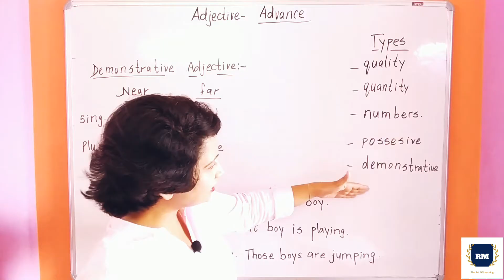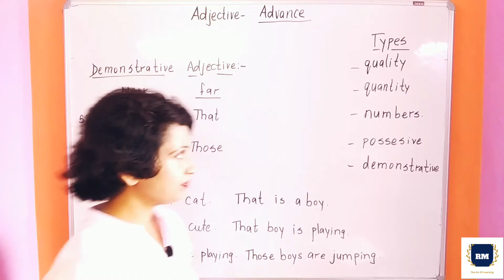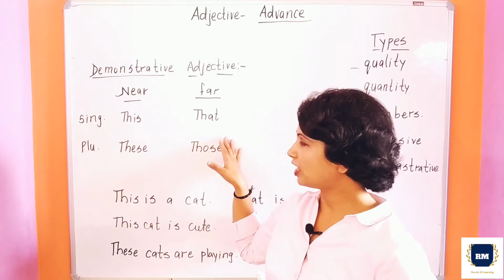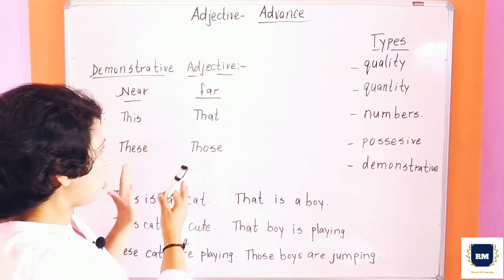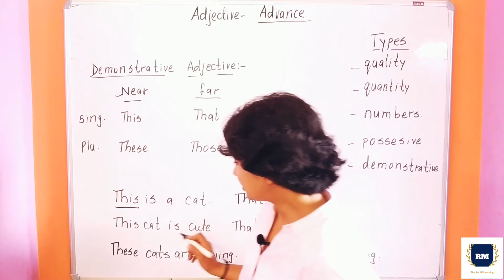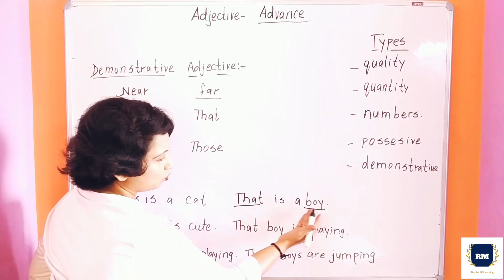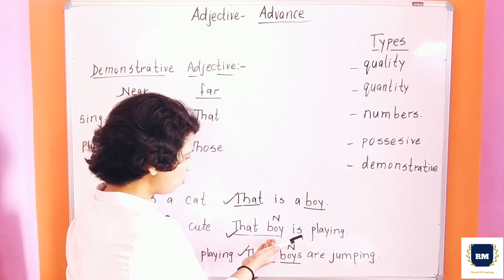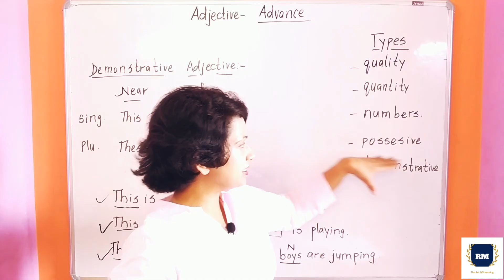Difference between Demonstrative Adjective and Demonstrative Adjective with Example | Richa Mehta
This video explains what is the  Difference between Demonstrative Pronoun and Demonstrative Adjective by Richa Mehta
English Grammar lesson: The correct usage of demonstrative adjectives and pronouns

DEMONSTRATIVE PRONOUNS VS DEMONSTRATIVE ADJECTIVES